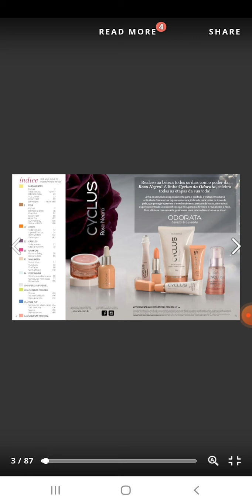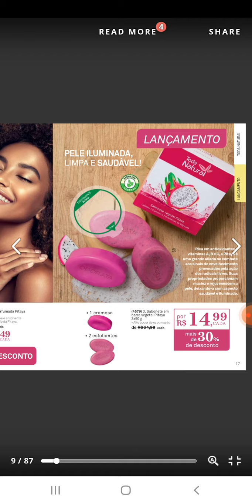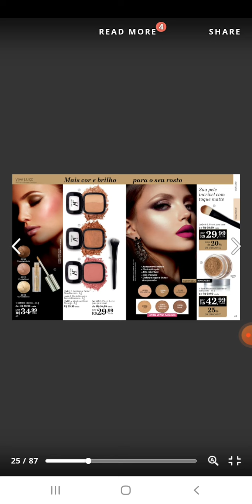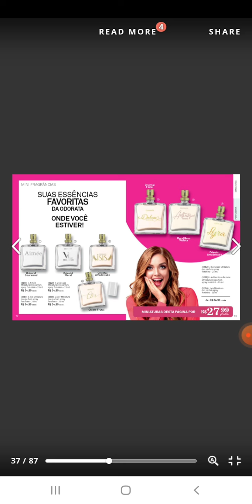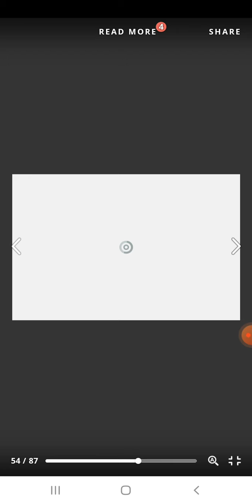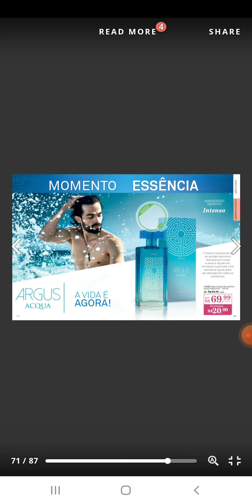Odorata Revista campanha 07/2021